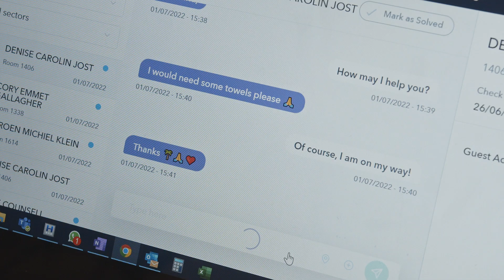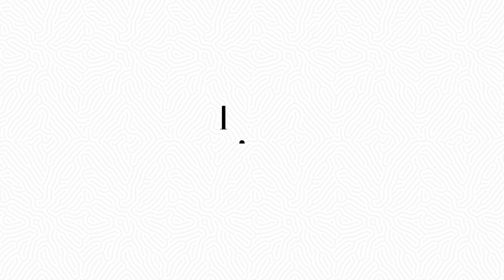TRS Ibiza - The Luxury Hotel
Disfruta de este hotel premium recién abierto con un entorno impresionante, una oferta gastronómica exquisita y unos atardeceres inolvidables con vistas al Mediterráneo.